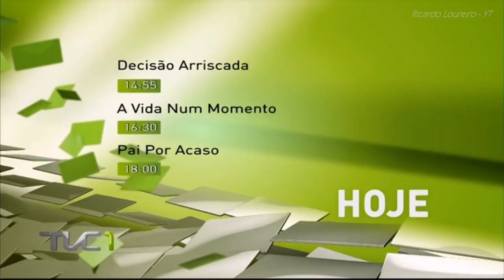TVCine 1 PUB - Outubro 2014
Intervalo TVCine 1
Data: 16 de Outubro 2014
TV Cine 1 DVB-S